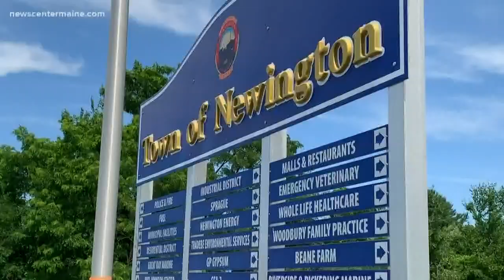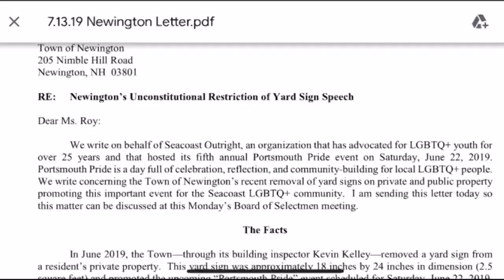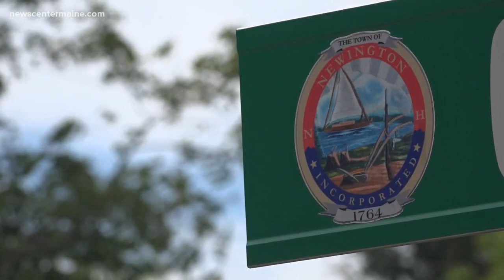Resident says town officials are selectively enforcing ordinance that took down LGBTQA signs